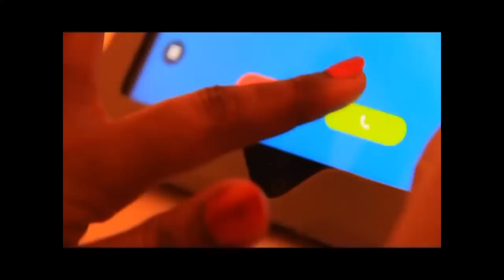Mighty Joe - Bul Di Joy (Gambian Music Video)